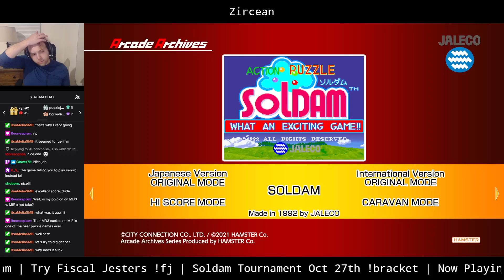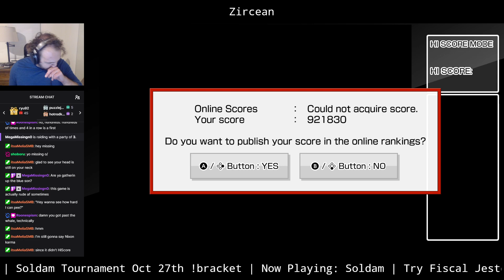[Soldam] Sekiero Mode 921,830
Could have probably done a better job if I didn't royally screw up my stack on the left during the whale boss.

Streamed on 10/25/21. If you like this, catch my stream